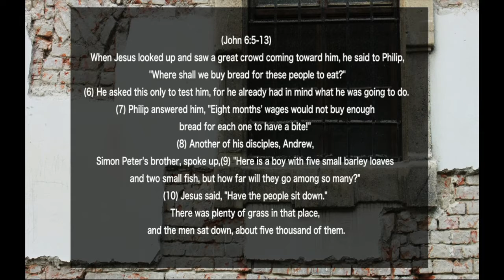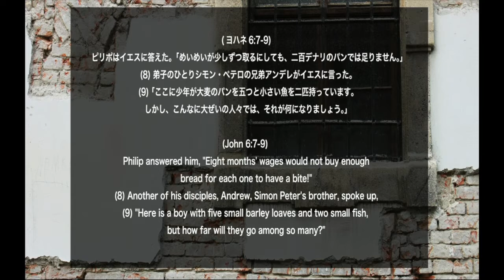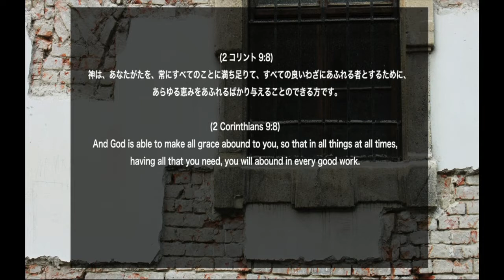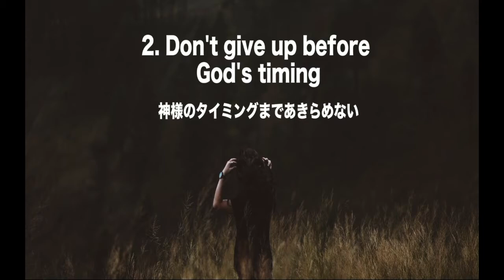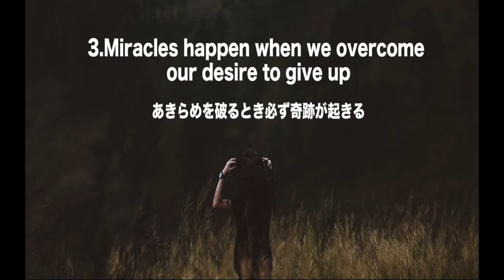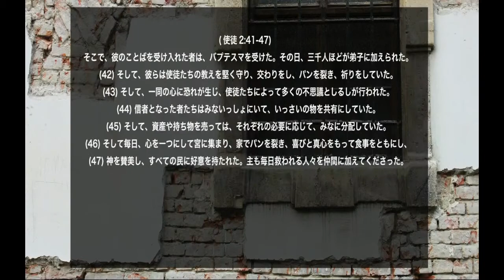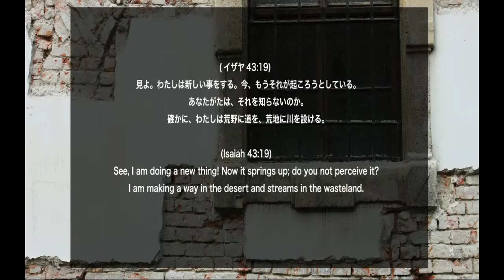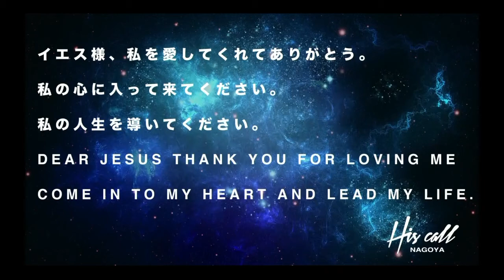-あきらめを破るインパクト IMPACT Getting Past Giving Up- Shohei March 25th 2018